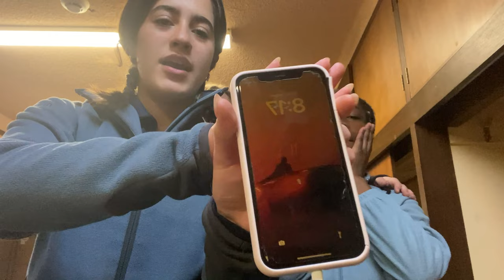SKI TRIP VLOG, Coronet Peak, Phoebe tried subway for the first time?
I hope you enjoy this vloggy vlog from 6 months ago💗 REMEMBER TO WATCH IN THE HIGHEST QUALITY .

tags 🤎
queenstown, New Zealand, skiing, snowboarding, New Zealand YouTubers, Zimbabwean YouTubers, trip, travel, chipo tafara